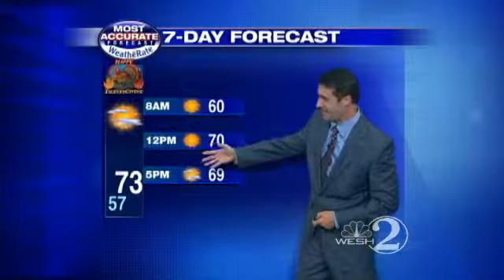Thanksgiving Forecast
Chief meteorologist Tony Mainolfi brings you the Thanksgiving forecast.